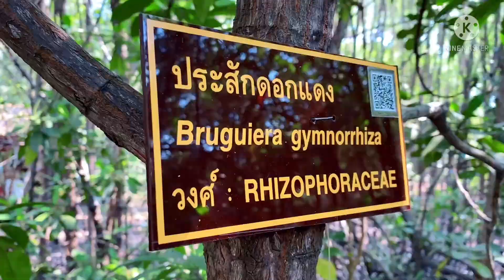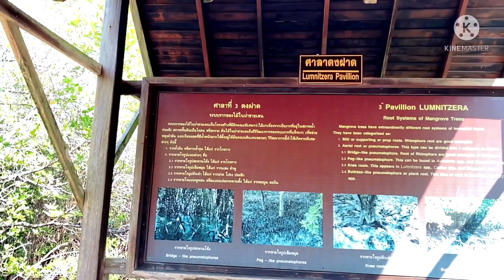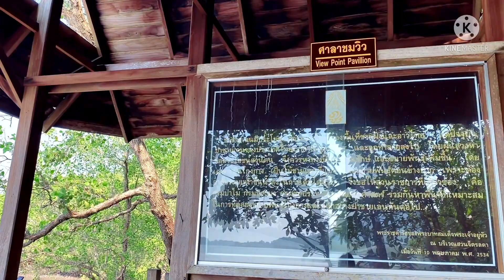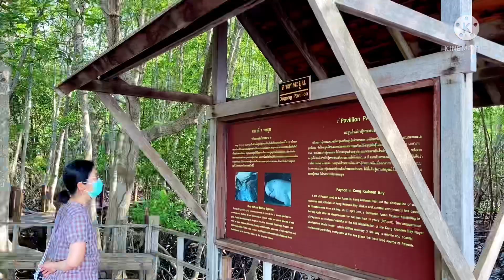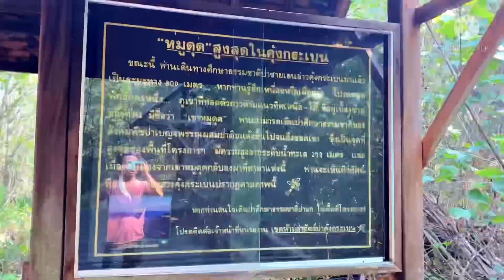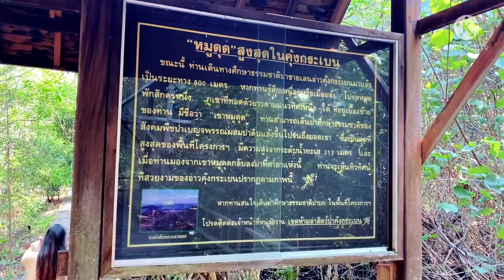เที่ยวชมความอุดมสมบูรณ์ของป่าชายเลน |ศูนย์ศึกษาธรรมชาติป่าชายเลน “อ่าวคุ้งกระเบน” จังหวัดจันทบุรี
วันนี้ไม้ริมทาง Channel พามาเที่ยวป่าชายเลน